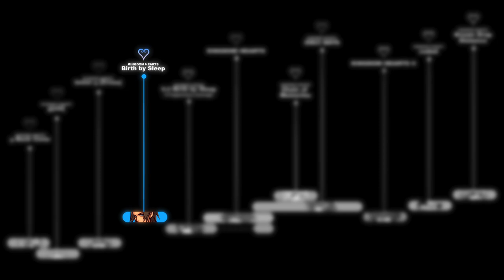KINGDOM HEARTS TIMELINE - Episode 26: Treasures All Their Own